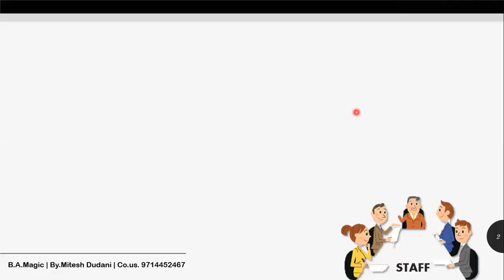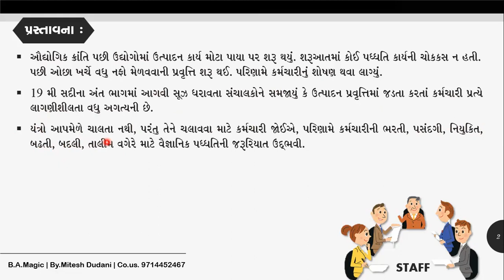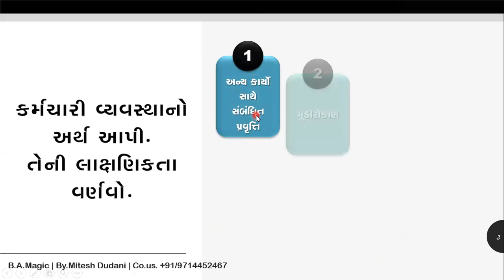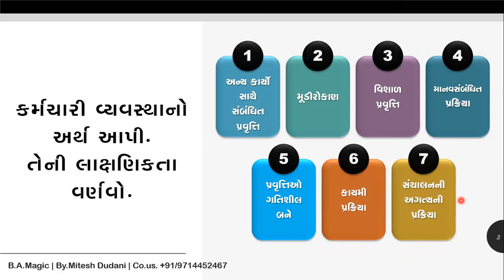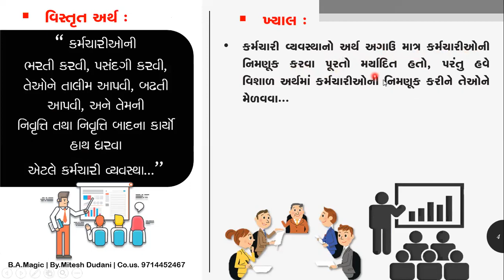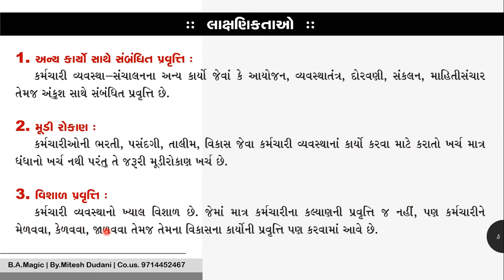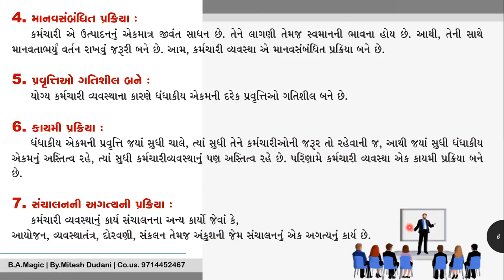B.A | STD-12 | CH-5 | કર્મચારી વ્યવસ્થા-અર્થ ખ્યાલ અને લાક્ષણીક્તાઓ- Concept-Characters of Staffing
કર્મચારીવ્યવસ્થા અર્થ ખ્યાલ લાક્ષણીક્તાઓ -Concept-Characters of Staffing..

Hello, My name is Mitesh Dudani.
Wel Come to our Youtube Channel MITESH DUDANI.
Dear Students & friends, I teach Business Organization & Management subject in Std. 11 and 12 Commerce. Owner/Managing Director of Prerana Group of Schools. Prerana Vidhyalay, Punagam, Surat & St. Joseph High School, Sachin, Surat.
Thanks...